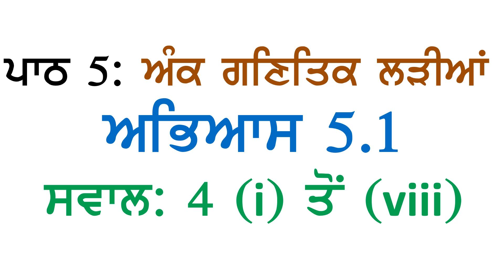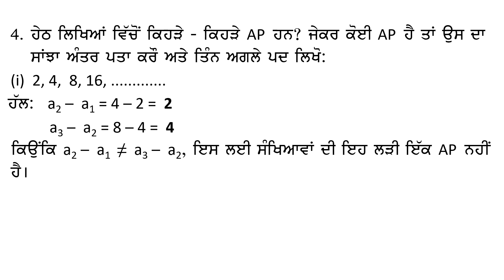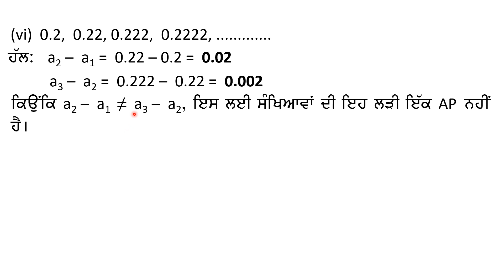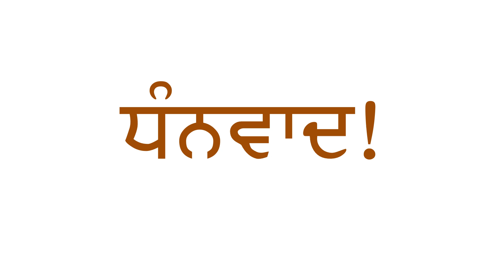10th Math Chapter 5 Arithmetic Progressions Exercise 5.1 Question 4 (i) to (viii) Punjabi Medium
PSEB 10ਵੀਂ ਜਮਾਤ ਗਣਿਤ ਪਾਠ 5: ਅੰਕ ਗਣਿਤਿਕ ਲੜੀਆਂ  ਸਵਾਲ 4 (i) ਤੋਂ (viii) ਪੜਤਾਲ ਕਰਨੀ ਕਿ ਦਿੱਤੀ ਹੋਈ ਲੜੀ AP ਹੈ ਜਾਂ ਨਹੀਂ।  ਪੰਜਾਬੀ ਮਾਧਿਅਮ
PSEB Class 10 Maths Chapter 5 Arithmetic Progressions Exercise 5.1  Question 4 (i) to (viii) Panjabi Medium.
Checking if a Given Series is an AP or not.